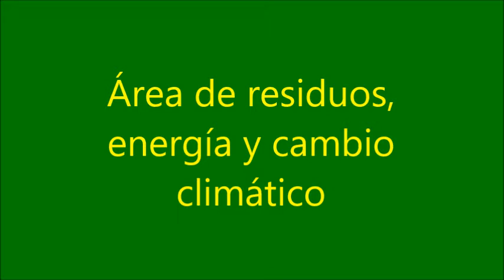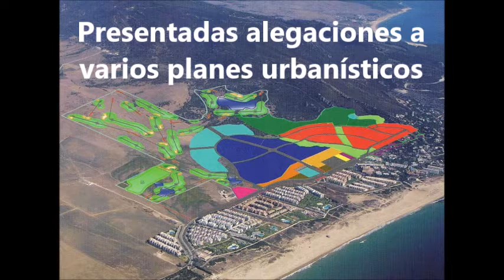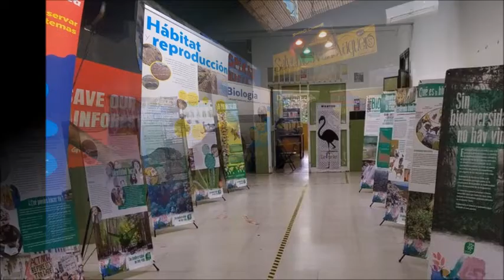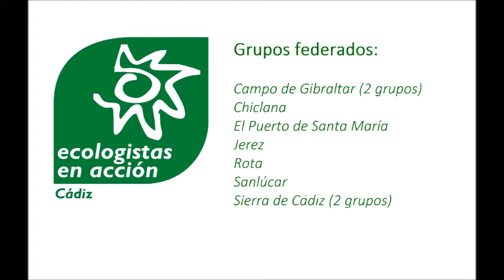Memoria de imágenes para la XXII Asamblea de Ecologistas en Acción de Andalucía.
Resumen de instantáneas de las distintas áreas de trabajo que ha realizado la federación de Ecologistas en Acción de Cádiz, juntos con los grupos locales, en los años 2020 y 2021.